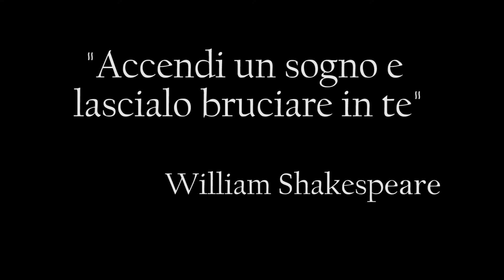Video Orientamento liceo ARTISTICO CALO' TARANTO